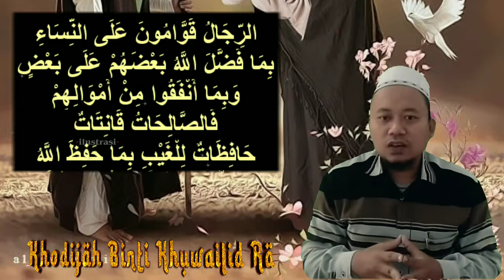kisah khadijah istri rasulullah || part 1 || bukan cinta biasa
Assalamu'alaikum...? Di segmen kajian islam ini, kami menceritakan sebuah kisah sayyidah khadijah istri rasulullah Saw

Licensee:
u_4v04voxslt

Audio File Title:
Arabic Sadness

Audio File ID:
13404

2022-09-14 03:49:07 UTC